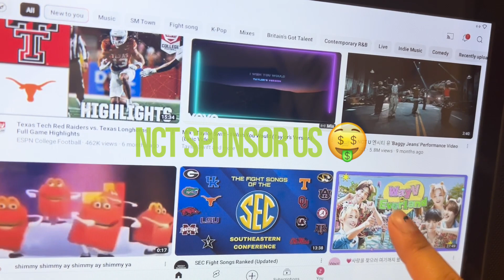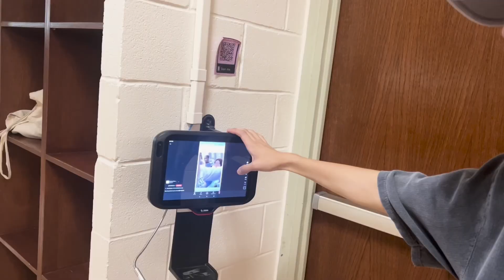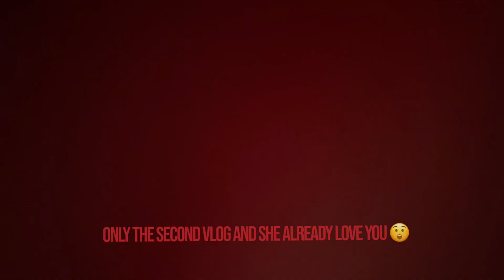RDWedding Crashers - RDSummer Vlog Ep. 2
Watch us crash a wedding 🫣 Jk 🤭 Watch us be HIRED wedding flashmobers!!

My sincerest apologies to our 4 fans about the late upload 😞 It won't happen again - Emma 🐈‍⬛😈